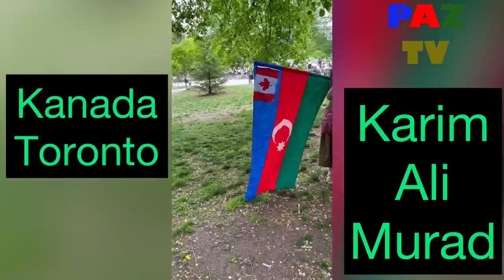Təbrizdən sual—Torontodan cavab. Karim Ali Murad